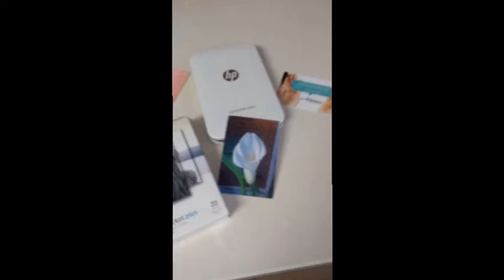Papel fotográfico adhesivo HP ZINK® para Sprocket Plus